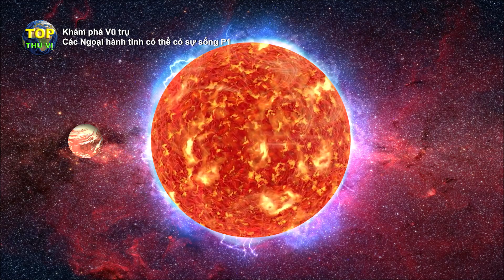Những ngoại Hành tinh có điều kiện lý tưởng cho sự sống Phần 1 | Khoa học vũ trụ - Top thú vị